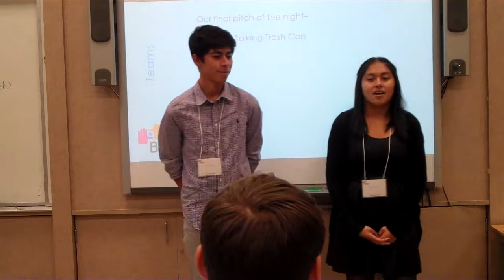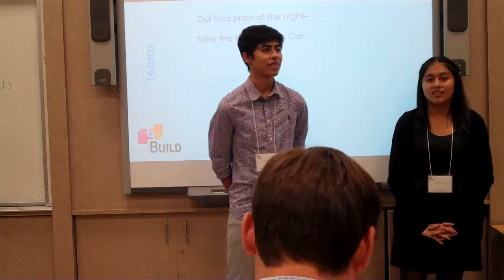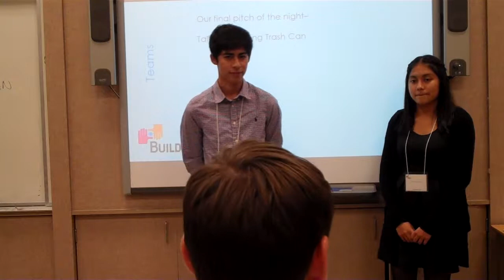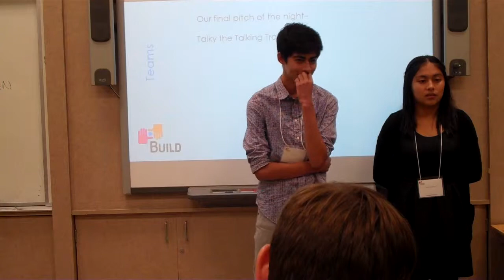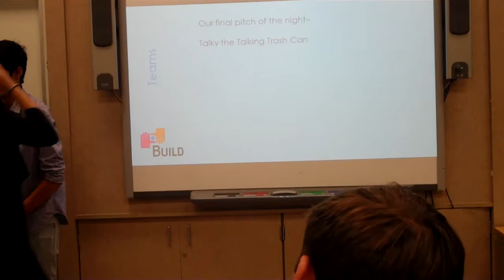FY16 BUILD Peninsula Sequoia (Garcia) Showcase #1- Trashy the Talking Trashcan